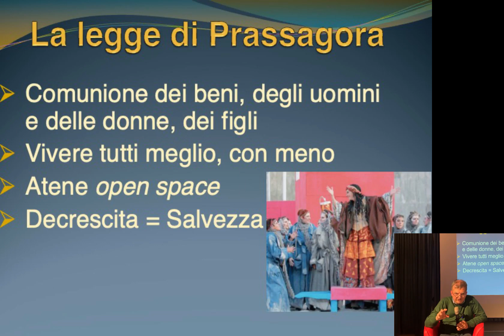DONNE AL POTERE, tra comico e filosofico. UN MINUTO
Un minuto di alcuni passaggi dell'incontro della rassegna "Noi e la Storia" presso la Biblioteca "S. Pertini" di Ronchi dei Legionari.